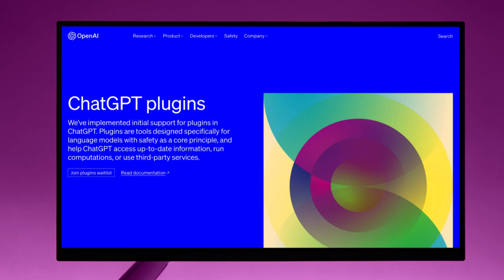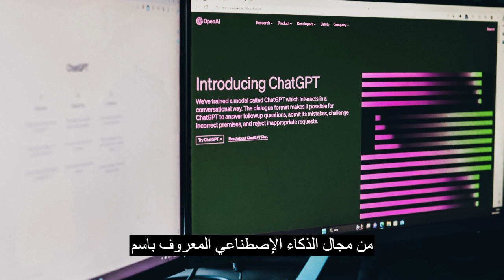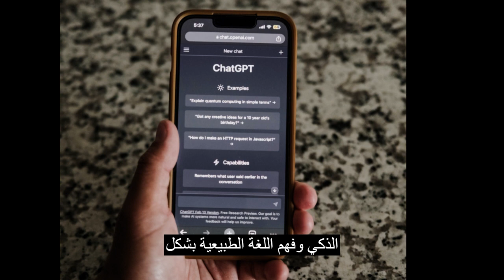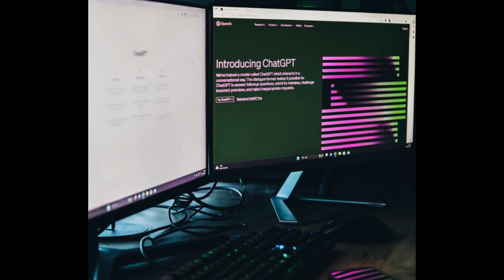chat gpt - الذكاء الاصطناعي - شرح موقع chatgpt _ chatgpt _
chat gpt - الذكاء الاصطناعي - شرحم موقع chatgpt _ chatgpt _
الفيديو يقدم شروحات عن الذكاء الاصطناعي من خلال موقع شات جي بي تي